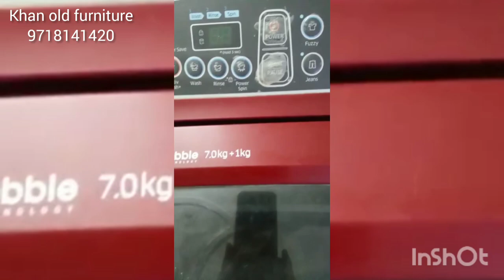full electronic washing machine koi sale karna chahte hai // sirf 5000 me sampark kare 8506838464